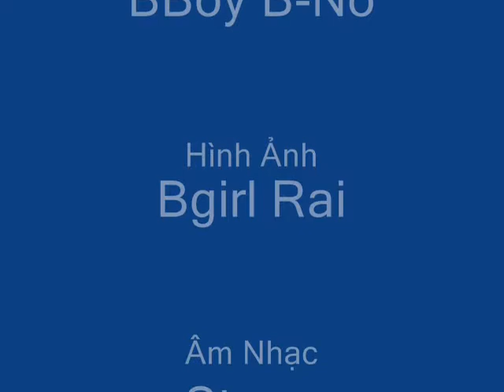Trailer CrowBar Crew .wmv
We Are Kings - CR3
Country : Viet Nam
City : Ho Chi Minh